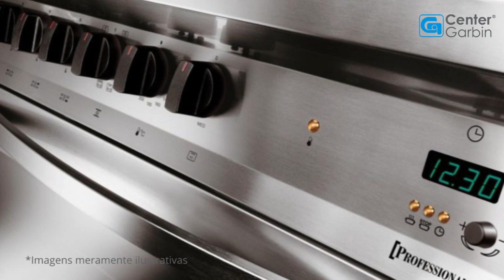Linha de Fogões Professional | Lofra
Apresentamos a linha de fogões Professional da Lofra.

Com fabricação italiana, a linha Professional da Lofra traz fogões de alto padrão e resgata a tradição culinária dos apaixonados pela arte de cozinhar.

Com queimadores profissionais Serie III que oferecem grandes variações de chama e aquecem de forma rápida e homogênea as panelas, essa linha conta ainda com poderosos tripla-chamas com até 4.000W de potência, se destacando no mercado por sua alta performance.

Esses queimadores contam com a praticidade do acendimento superautomático e a tranquilidade da válvula de segurança.

A robustez e a beleza atemporal do aço inox escovado em seu acabamento impecável em cada detalhe também se destaca, oferecendo beleza e alta durabilidade.

Com trempes em ferro gusa e sofisticados manípulos em preto fosco, o Fogão Professional Lofra dispensa a preparação de móvel mas pode ser embutido se assim o cliente desejar.

Pra completar, seus pés ajustáveis garantem uma adaptação perfeita ao seu projeto.

Já o eficiente forno elétrico ventilado multifunções traz alta capacidade e temperaturas precisas e homogêneas por todo o seu interior, garantindo o melhor sabor, aroma, textura e aparência nos assados.

Grill infravermelho e funções específicas para cada tipo de receita também fazem parte do forno dessa linha.

Com até 2 anos de garantia contra qualquer defeito de fabricação oferecidos pela Lofra e o nosso pós-vendas, um dos melhores do mercado.

Que tal trazer funcionalidade do clássico fogão de piso para a sua cozinha? Linha Professional da Lofra: fogões de alto padrão para o preparo das mais refinadas receitas.